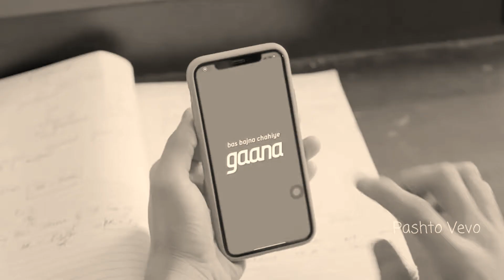Ritesh Raja ke superhit video Bewafai song 2019 ka